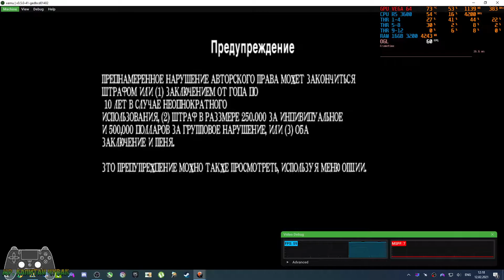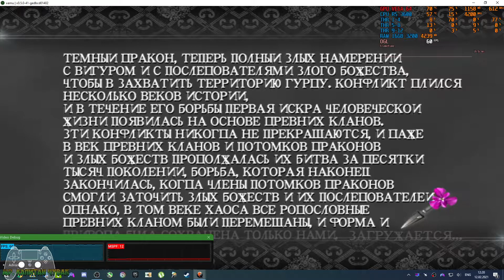Ninja Gaiden Black (Xemu 0.5.0-41 - XBOX original emulator) (Vega64+R5 3600+16 ram)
Windows 10 Pro x64 20H2
2x8 Gb DDR4 3200